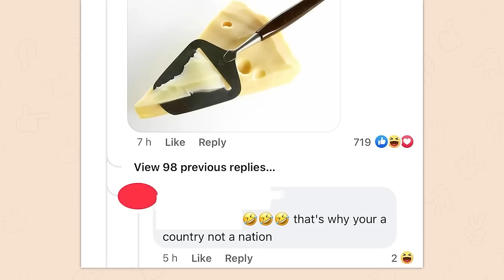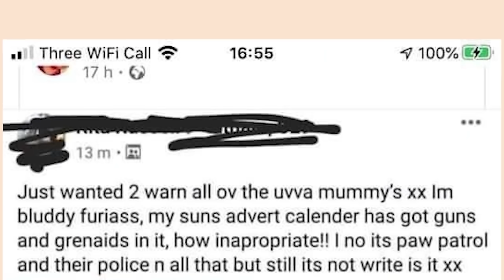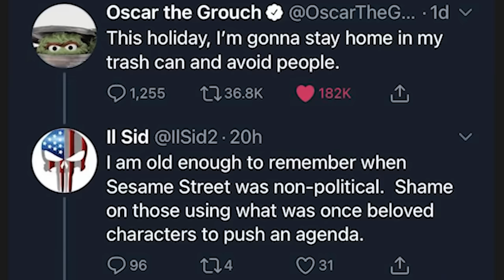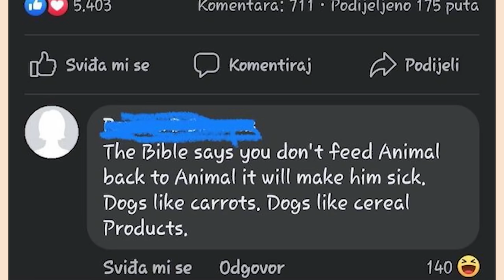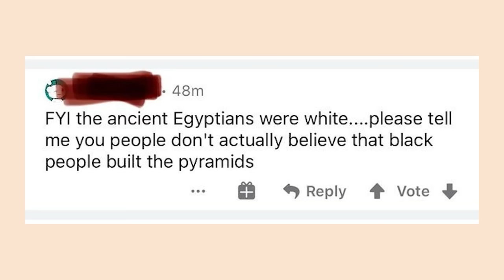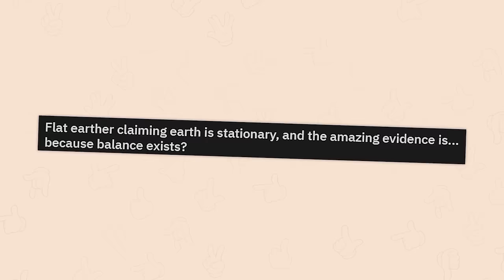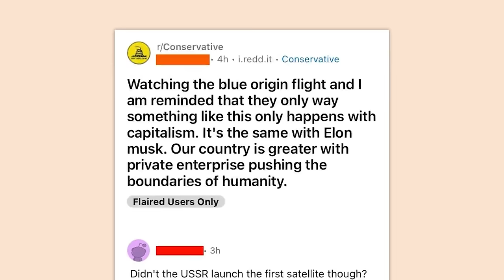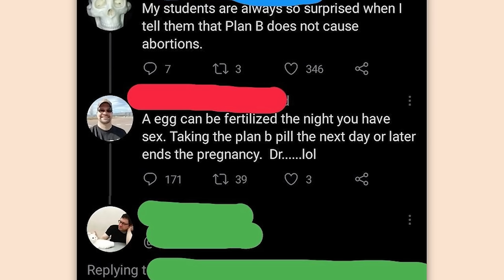THE BEST OF r/CONFIDENTLYINCORRECT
Over an hour of the top posts from r/Confidentlyincorrect on Reddit. Video credits below.

Robin | ☠️ ☠️ ☠️: 00:00:0
Robin | Everyn't many book: 00:14:23
Robin | that actually obama...: 00:33:13
Robin | you sure about that: 00:55:01
Robin | you're: 01:17:51